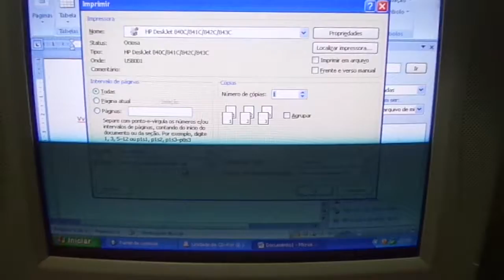Impressora HP 840c